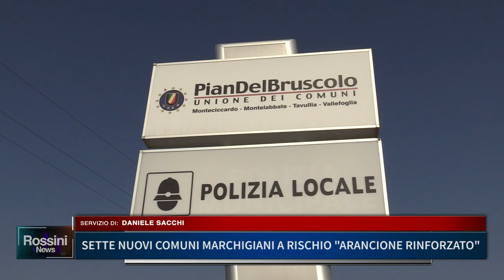SETTE NUOVI COMUNI MARCHIGIANI A RISCHIO ARANCIONE RINFORZATO